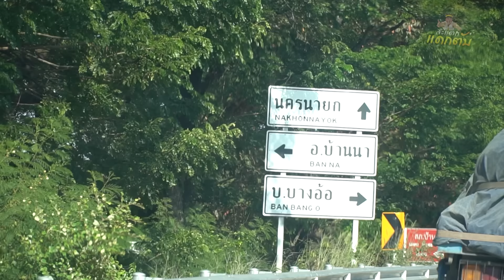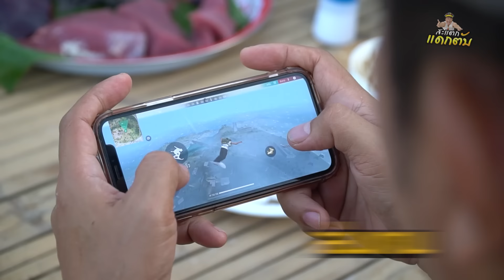บุกฟาร์ม!! น้ำ รพีภัทร ร้องไห้เพราะขายควาย2ล้าน!!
งานนี้สะแตกแดกตับจะพา fc บุกนครนายก อาณาจักร น้ำ รภีภัทร
 พระเอกหนุ่ม ที่ผันตัวเองมาเป็นเกษตรกรเต็มตัว เจ้าของฟาร์มไก่ชน ฟาร์มควายไทย ระดับประเทศ ล่าสุดเป็นข่าวใหญ่ ต้องเสียน้ำตาเพราะขายควายสุดที่รักไป ในราคา2ล้านบาท จะสนุกและม่วนขนาดไหนไปลุยกัน

Free Fire มันส์ข้ามปี
ความสุขส่งท้ายปี มันส์ดีที่ Free Fire
กิจกรรมแจกไอเทม ตัวละคร และของรางวัลฟรีเพียบ!

และเตรียมพบกับโซนถ่ายภาพสวยๆพร้อมของรางวัลสุดพิเศษจาก Free Fire ที่ลาน  CentralWorld ตั้งแต่วันนี้ - 2 ม.ค 65 ไปกันเยอะๆนะครับ

สั่งหมวก เสื้อ สะแตกแดกตับ ได้ที่ LINE: @lp22
คุณน้ำ LINE ID : kitchapat64